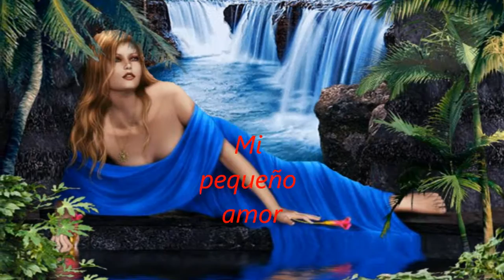Laureano Brizuela & Ednita Nazario Mi Pequeño Amo